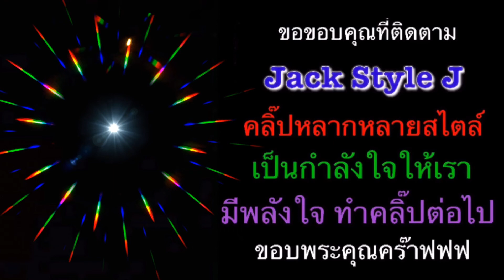คนบ้า 2018 รับคำท้า จากสาวเจแปนแล้วนะะะะะะ อิอิ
ขอขอบพระคุณ ที่สละเวลาแวะเวียนมาให้กำลังใจช่องแจ๊คมากๆเลยนะครับ
พลังใจที่ได้ ก็จะนำเอามาปรับปรุงคลิปให้สนุกๆยิ่งๆขึ้นครับ ขอบคุณครับ🙏🏼💦💖ชื่นใจจริงๆครับ
(ฮักนิดๆ ขอหื้อฮักเมินๆเน้อครับ😊)